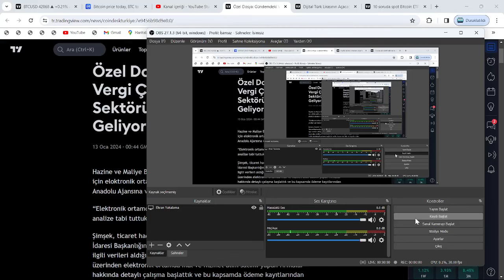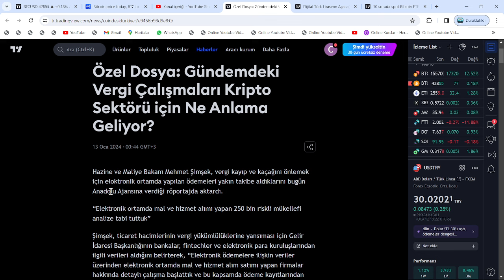MEHMET ŞİMŞEK'TEN AÇIKLAMA!🚨KRİPTO PARALARIN VERGİLENDİRİLMESİNE DAİR HER ŞEY!🚨OCAK'TA TAMAMLANACAK🚨